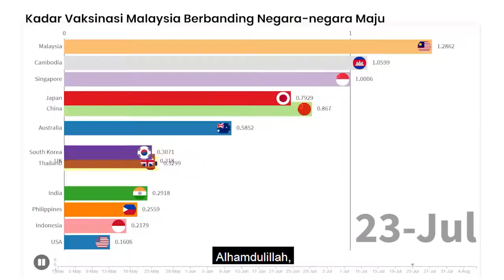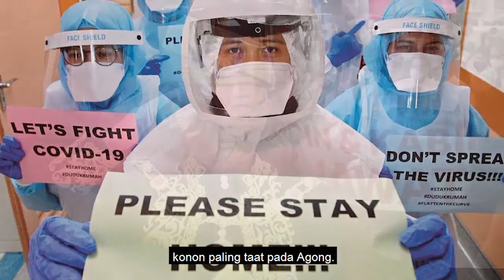Terima Kasih Frontliners Malaysia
Video from Nurul Najmin Amran